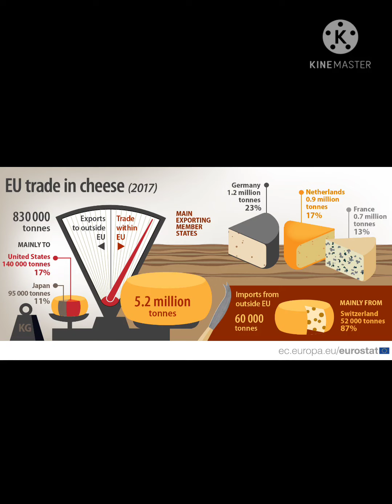Food facts. vitamin & minerals for healthy living. Sorry for voice quality, pls use ear phones.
let's have another round of nutrition knowledge. we r here with few interesting facts on foods globally. this will also further add to your basic nutrition knowledge. vitamins and minerals are essential for healthy life. please stay home and stay safe. do like share & subscribe our channel